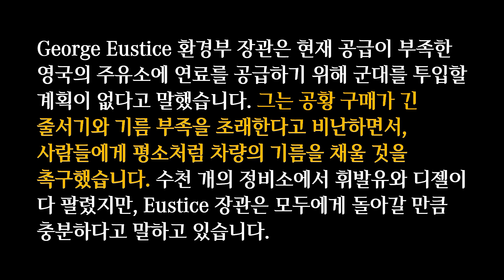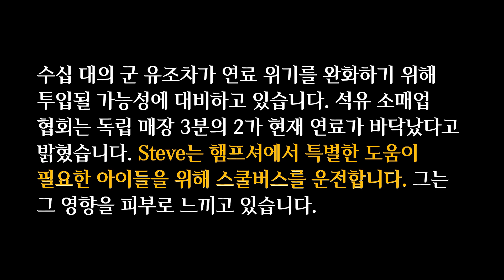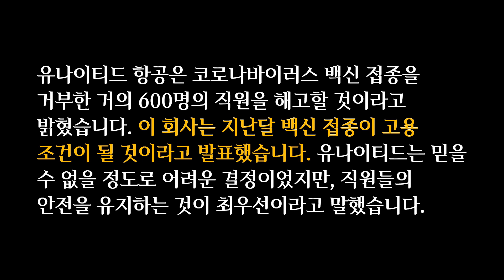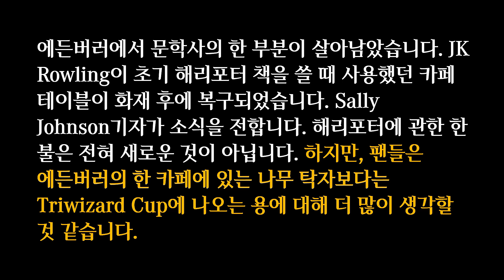주간뉴스 몰아듣기 2021-10-02 (토)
한 주간의 뉴스를 복습을 위한 뉴스 모음입니다. 참고하실 수 있도록 한글 번역, 영문 대본 그리고 본 영상 링크를 담고 있습니다.

00:00 영상 시작
00:10 월요일 뉴스
01:06 화요일 뉴스
01:59 수요일 뉴스
02:46 목요일 뉴스
03:35 금요일 뉴스